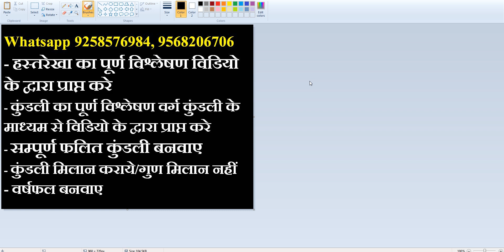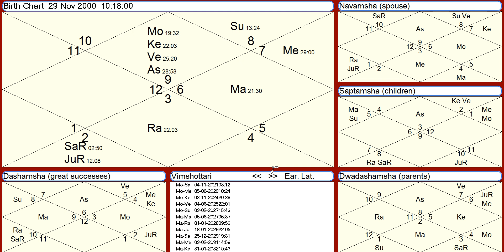Dhanu lagan | dhanu rashi | chandra ki dasha ka fal